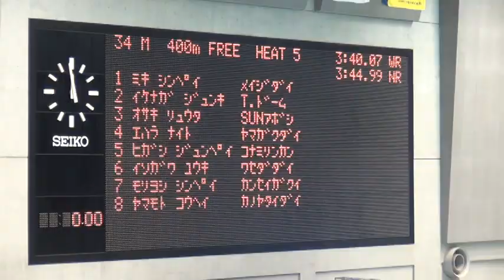江原騎士 男子400M自由形 予選 JAPAN OPEN2013